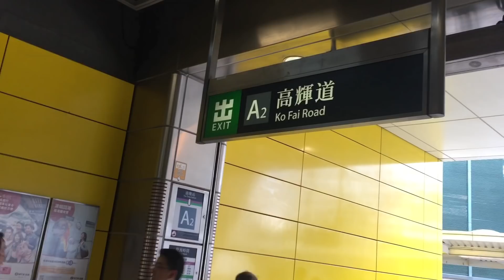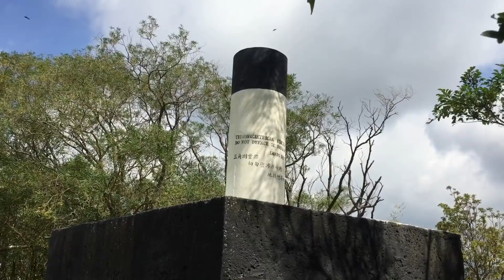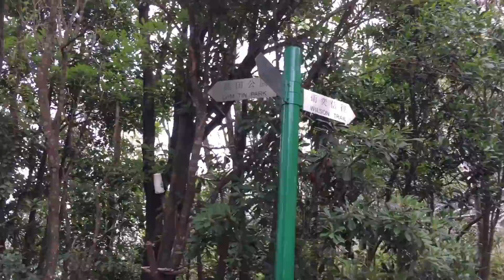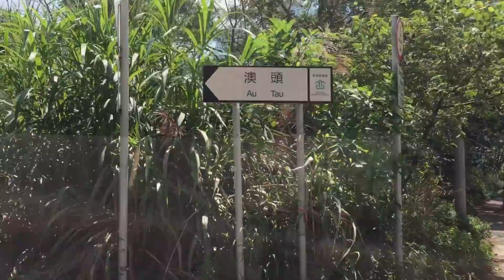2018 05 17：衛奕信徑第3段，約8 9公里，步程3小時內，油塘 五桂山 澳頭 井欄樹